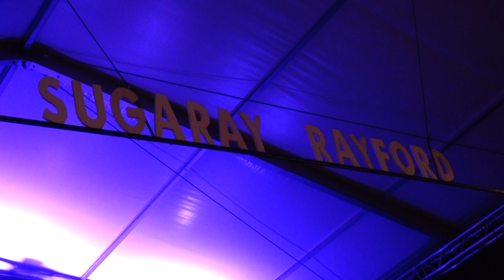Bluesfest Gaildorf, Sugaray Rayford (USA), 05.07.2019